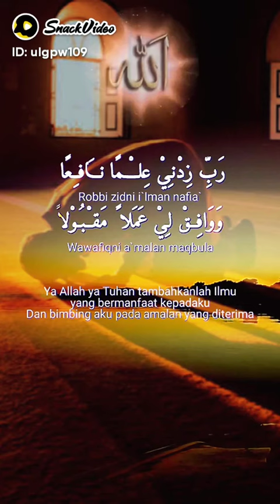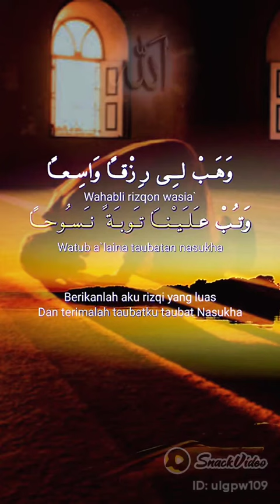istighfar taubat nasuha